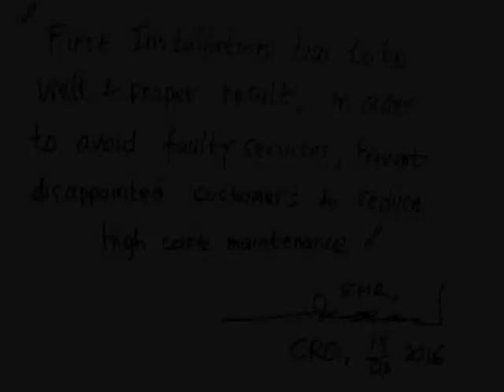Kunjungan Bapak Indihome ke Samarinda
Song : Mars Warrior Telkom Akses 2016
Tema : Kunjungan DirCon PT Telkom Indonesia & Komisaris PT Telkom Akses Bpk Dian Rachmawan ke Witel Samarinda 13 Februari 2016.
Peserta : All Karyawan PT Telkom Indonesia, PT Telkom Akses, PT Putra Bistel Solusindo

cameraman : Surya Handoko & Ahmad Yani
edit video by : Ahmad Sopian